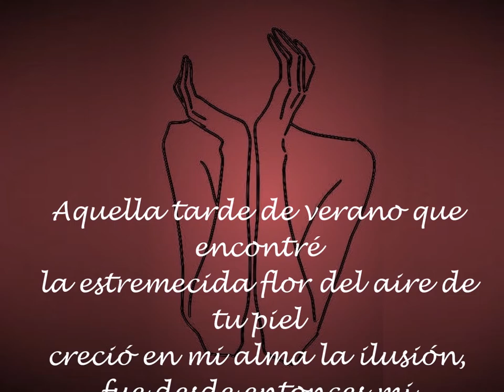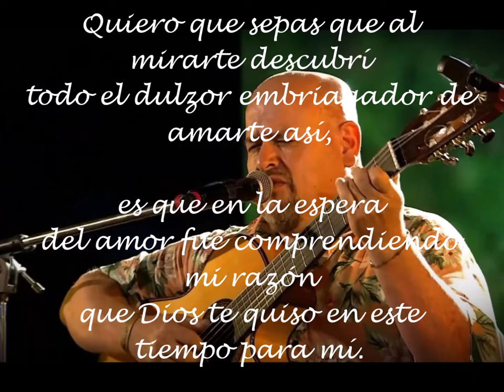RAÚL NOGUERA - VOLVERTE A VER - Chamamé - Letra: Martina Iñiguez, Música: Raúl Noguera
VOLVERTE A VER  - Chamamé
RAÚL NOGUERA: Guitarrista, vocalista, autor y compositor del género chamamecero. Sus obras han sido y siguen siendo grabadas por muchos grupos jóvenes y solistas consagrados. Mensajes y contratación: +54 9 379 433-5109
Letra: Martina Iñiguez - Música : Raúl Noguera
En la ternura de una guaina como vos
se fue enredando sin querer mi corazón,
desde el momento en que te vi
sentí emociones
que fui volcando
poco a poco en mi canción.

Aquella tarde de verano que encontré
la estremecida flor del aire de tu piel
creció en mi alma la ilusión,
fue desde entonces mi ambición
volverte a ver
volverte a ver.

Estribillo
Por una guaina como vos,
labios de miel,
ternura en flor,
siento que puede enloquecer
el corazón de este cantor.
Sangra una brasa mi cantar,
por el jazmín de tu pasión
toda la vida se me va
tras de una guaina como vos.

Quiero que sepas que al mirarte descubrí
todo el dulzor embriagador de amarte así,
es que en la espera
del amor fue comprendiendo
mi razón
que Dios te quiso en este tiempo para mí.

En el incendio de tu boca quiero arder
y en el remanso de tu piel calmar mi sed.
Yo sólo sé que si te vas
queda anhelando mi ansiedad
volverte a ver, volverte a ver.

Raúl Noguera - Martina Iñiguez

Letra: MARTINA IÑIGUEZ: Investigadora gardeliana, poeta lunfarda y letrista argentina, nacida en Corrientes, capital, el 24 de noviembre de 1939.